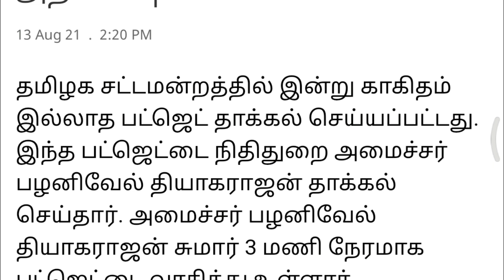Breaking:Tamilnadu government employees DA Increase| DA/TA news | tamilnadu budget 21 | tnbudget2021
Breaking: Tamilnadu government employees DA Increase| DA/TA news | tamilnadu government news |31% DA

Breaking: Tamilnadu government employees retirement age reduced | tamilnadu retirement age news அரசு ஊழியர்கள் ஓய்வு பெறும் வயது குறைப்பு புதிய ஓய்வூதிய திட்டம்
தமிழக அரசு  ஊழியர்களின்  உயர்வு  31% ஆக உயர்வு  எப்போது கிடைக்கும்தமிழக பட்ஜெட் 2021
அரசு ஊழியர்கள்
அகவிலைப்படி
உயர்வு எப்போது
அதிகாரவப்பூர்வ அறிவிப்பு